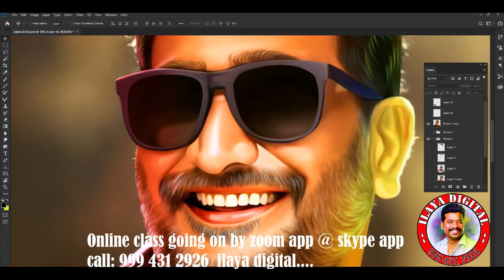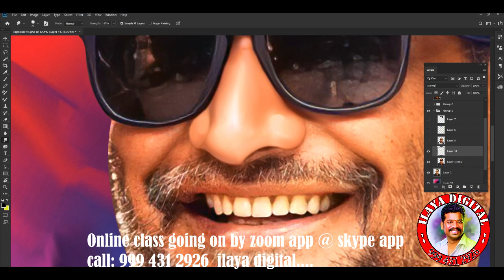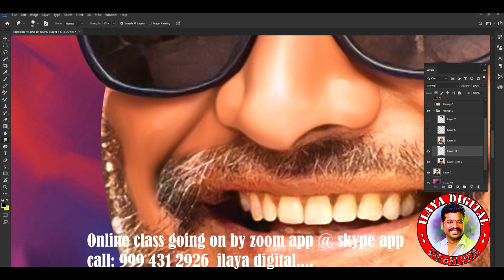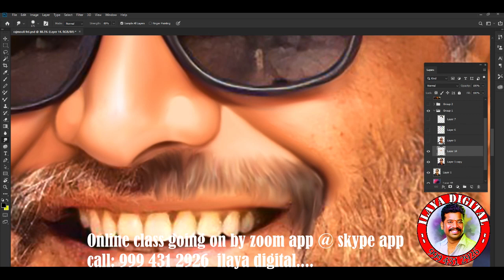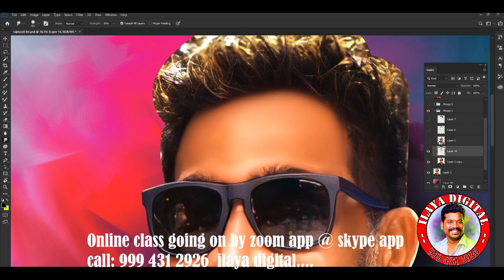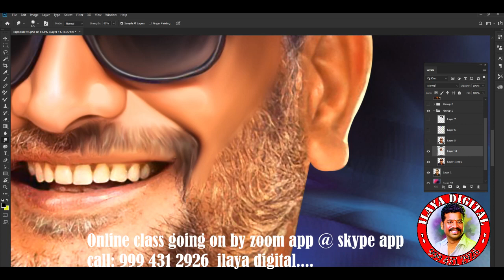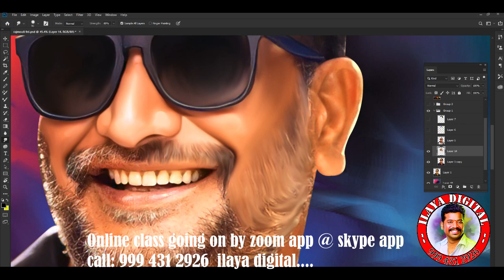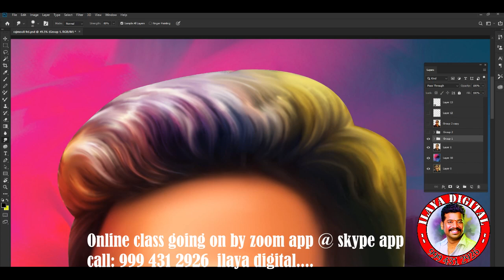Art Director Raviendra Reddy Digital painting/Digital painting /Digital Painting tips/ Full Video